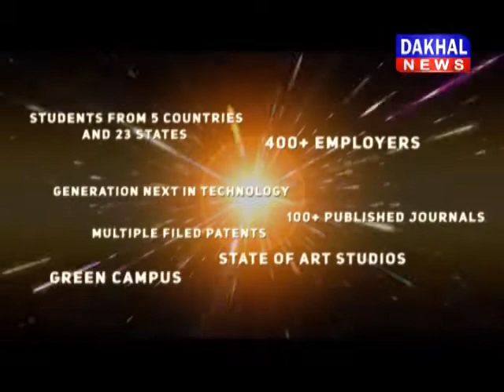रीवा में इलाहाबाद बैंक से उठा ले गए पैसों से भरा बैग रीवा इलाहाबाद_बैंक लूट DAKHAL NEWS//